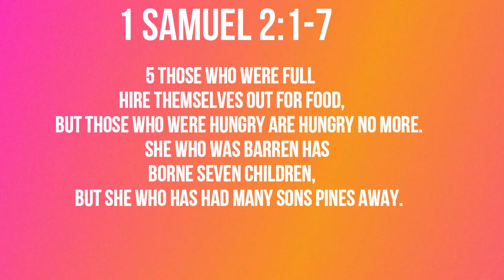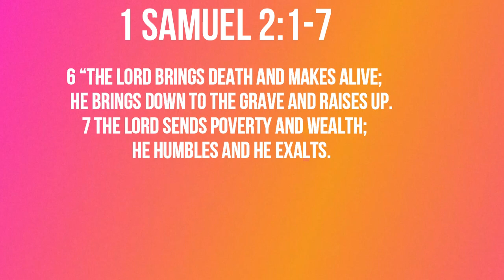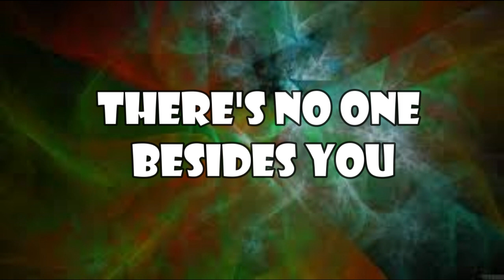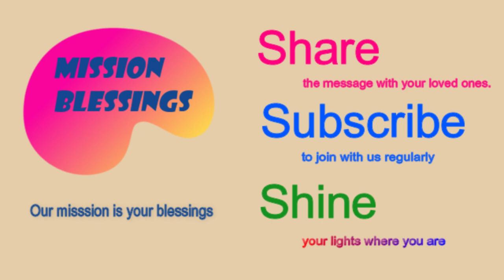There's No One Besides You (1 Samuel 2:1-7) Mission Blessings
“There is no one holy like the Lord; there is no one besides you;  there is no Rock like our God.

1 Samuel 2:1-7

1Then Hannah prayed and said:
“My heart rejoices in the Lord;
    in the Lord my horn is lifted high.
My mouth boasts over my enemies,
    for I delight in your deliverance.
2 “There is no one holy like the Lord;
    there is no one besides you;
    there is no Rock like our God.
3 “Do not keep talking so proudly
    or let your mouth speak such arrogance,
for the Lord is a God who knows,
    and by him deeds are weighed.
4 “The bows of the warriors are broken,
    but those who stumbled are armed with strength.
5 Those who were full hire themselves out for food,
    but those who were hungry are hungry no more.
    She who was barren has borne seven children,
    but she who has had many sons pines away.
6 “The Lord brings death and makes alive;
    he brings down to the grave and raises up.
7 The Lord sends poverty and wealth;
    he humbles and he exalts.

                                          Today’s title is  “There's No One Besides You”

  There are some who believe that Christians are sexist.   They somehow think that Christians consider women inferior to men.  I don’t know where they got such an idea.   If we Christians somehow gave such an impression,  it is totally our fault.  The Bible never gave such an idea.   The Bible certainly believes that there is a different roles for men and women.  That’s obvious.  If there is no difference in the role of women and men,  why would God create us as male and female?  “So God created mankind in his own image, in the image of God he created them;  male and female he created them.” (Genesis 1:27).   The Lord affirmed this too. “Haven’t you read,” he replied, “that at the beginning the Creator ‘made them male and female?” (Matthew 19:4).    So the bible strongly opposes the view of some who seem to argue that there is no difference between man and woman at all.  At the same time,  the bible rejects any idea of male dominance or female inferiority.   I believe the song of Hannah is clear proof of it.   Although Hannah was a humble and miserable woman,  she shows the most profound understanding of sovereign God through the song.   Of course, we have seen God’s sovereignty throughout different stages of redemptive history.  But no one seems to have put it so beautifully as Hannah.  That‘s why this song becomes a model for many other spiritual songs in the coming ages including Mary’s so-called Magnifica.   I personally believe that many of David’s psalms share the same theme as Hannah’s song.   The fact that Hannah found the profound knowledge of God through her agony and trouble and pass it down to the generations of believers to me is clear proof of God’s impartiality between man and woman.    See how clearly she knew who God is.  ““There is no one holy like the Lord;  there is no one besides you;  there is no Rock like our God.  “Do not keep talking so proudly  or let your mouth speak such arrogance, for the Lord is a God who knows,  and by him, deeds are weighed.”   Hannah knows that our God is the one and only trustworthy God.   He is God who searches into our hearts.   She knows that our God is sovereign and full of power and authority.   Death and life, poverty and wealth all derive from Him.   “The Lord brings death and makes alive; he brings down to the grave and raises up.   The Lord sends poverty and wealth;   he humbles and he exalts.”    At the same time, He is God full of love and compassion.  So her heart rejoices in the Lord.  “My heart rejoices in the Lord;  in the Lord, my horn is lifted high.  My mouth boasts over my enemies,  for I delight in your deliverance.”     Did you find this Hannah’s God as she did?   Do you love Him as Hannah did?    Then, your heart must rejoice in the Lord too.